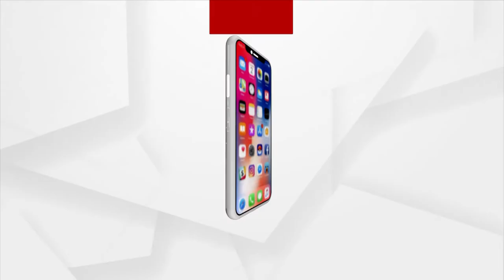Jana Audit | Ground Reporting from Koraput District | Argus News